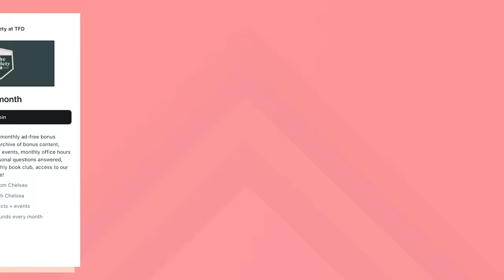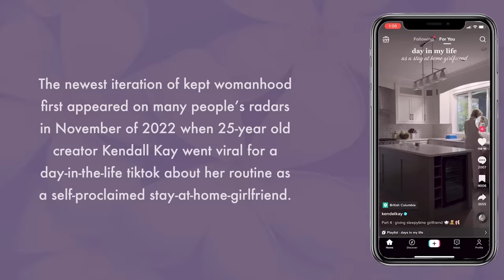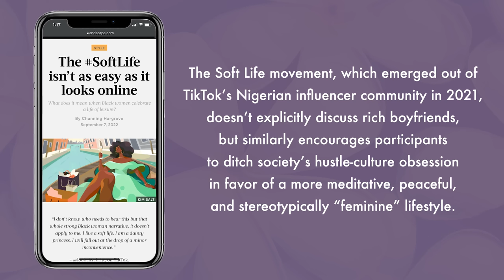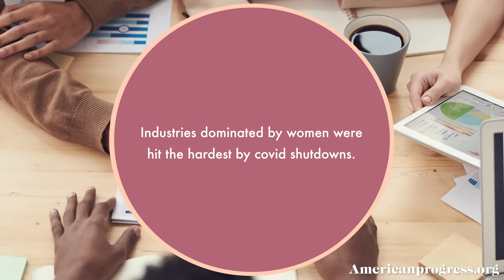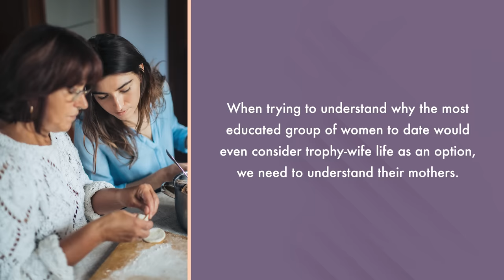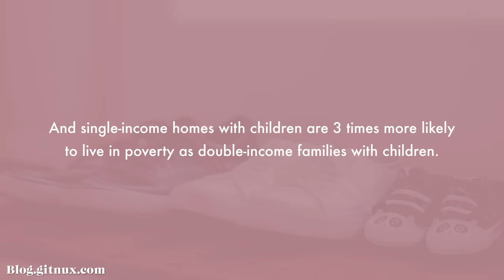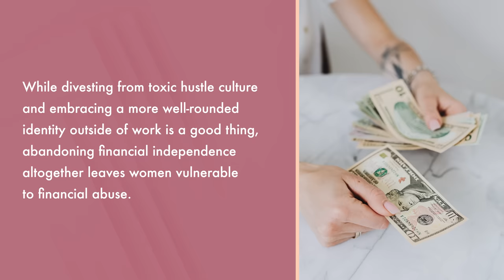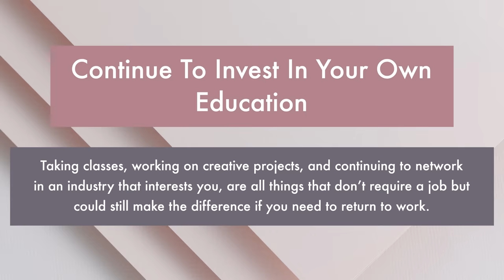How Gen Z Traded In The Girlboss For The Stay-At-Home Girlfriend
In this video, Chelsea dives into the origins of the semi-depressing trend of the stay-at-home girlfriend, and what it means for women's autonomy.